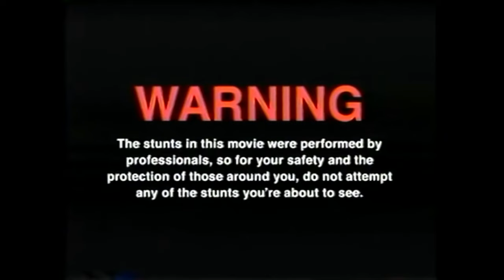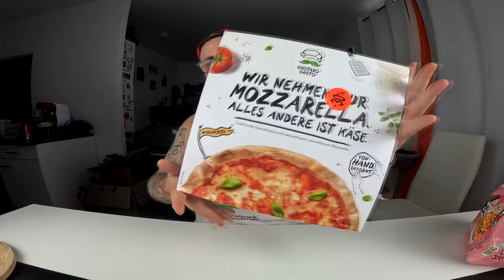SAMYANG Buldak PIZZA NUDEL WRAP !!! (Hot Chicken Flavor Ramen) | Ramses Kitchen